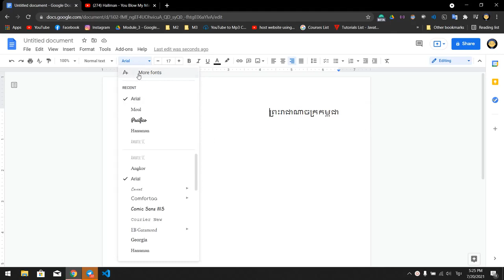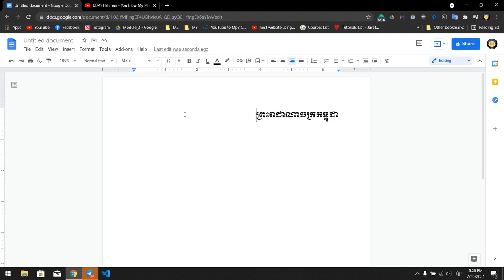របៀបបន្ថែមពុម្ពអក្សរខ្មែរក្នុង Google Docs, Sheets, Slides